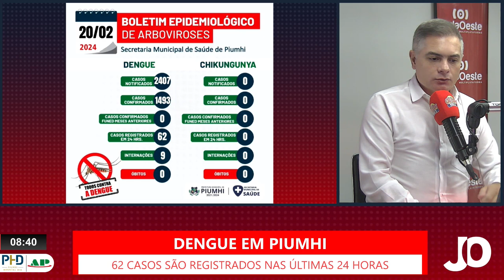DENGUE: VEÍCULO COM FUMACÊ 'PESADO' VOLTA A PIUMHI POR DUAS SEMANAS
| PIUMHI |

O veículo de aplicação de UBV pesado, fumacê, chegou a Piumhi novamente para o combate ao mosquito transmissora da dengue. Veja mais informações: